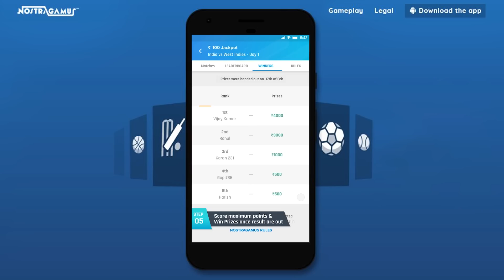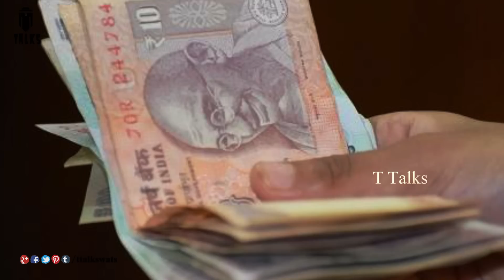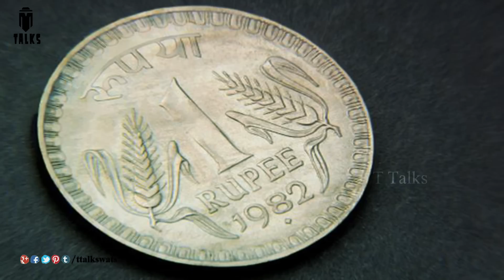Countries With Cheapest Petrol Prices || T Talks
manastore Countries With Cheapest Petrol Prices / countries where petrol prices are the cheapest / World's Top 10 Countries With Cheapest Petrol Prices /